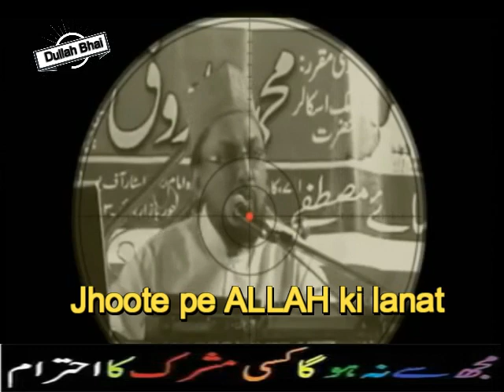Jarjees ansari ka Mubahile ka challange aur Farooq Razvi ka jhoot 2017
Jarjees ansari ka Mubahile ka challange
agar Falto Razvi tujh main Dum hai to Kabool
karta aise banane nahi karta 2017

12 Rabi Ul Awal 2016 - EID Milad Ul Nabi 2016
12 Rabi ul awal 2016 Nomaish - YouTube
12 rabi ul awal naat
# fake peer
# peer sahab with girls
# exposed baba
# shirk
# Baba Khote Wali Sarkar
# Jaali Baba
# tauseef ur rehman
# Shirk Azeem
# aaj ka Shirk
# Tawheed
# Mushrikana Hajj
wahabi expose
wahabi exposed
wahabies expose
wahabies exposed
wahabi
wahabies
expose
exposed
must watch
speech
bayan
taqreer
best speech
sho
radde wahabiyat
radde deobandiyat
radde gair muqallidiyat
radde najdiyat
najdi exposed
najdi expose
najdees expose
najdees exposed
jarjis expose
jarjis exposed
risalat
wahabi
wahabies
wahabiyat